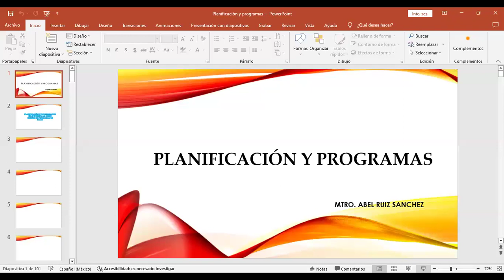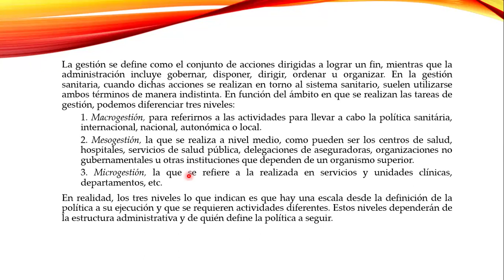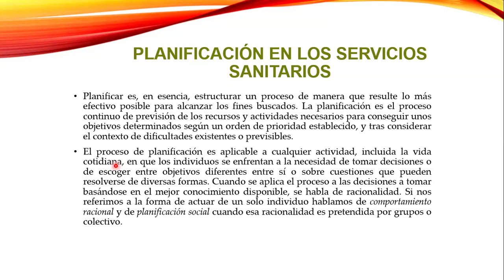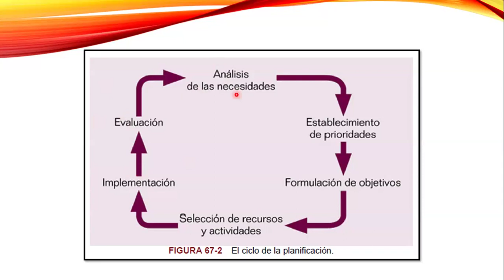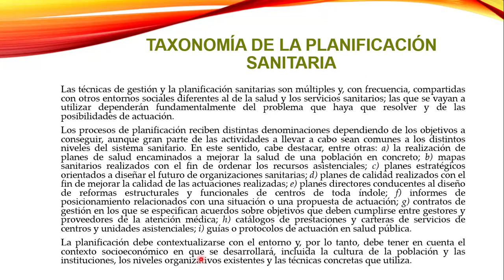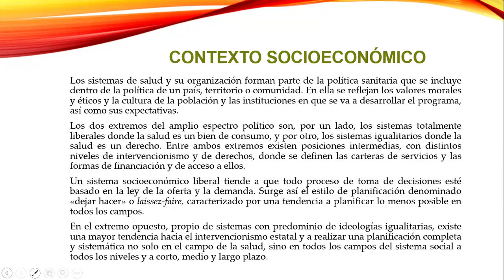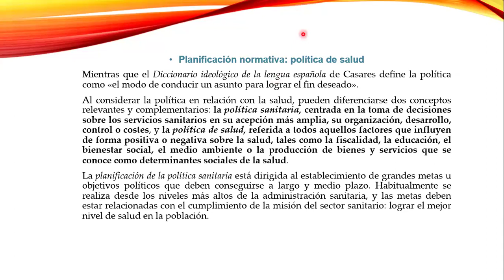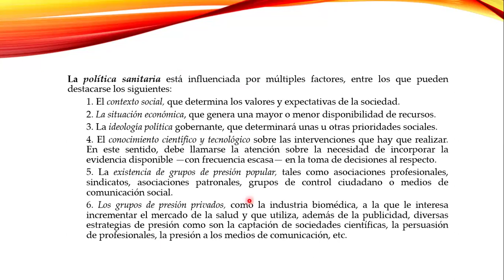Diplomado en Salud Pública. Módulo 7. Planificación y programaciones parte 1